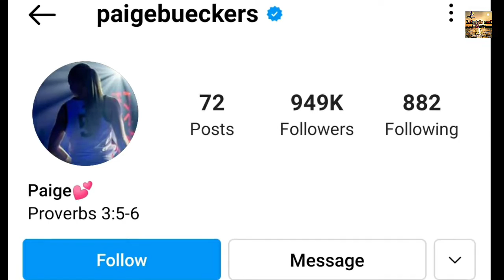Paige Bueckers Lifestyle 2021, Biography, Boyfriend, Family, House, Car, Basketball Career & more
😊 Contact the Artist:

Paige Bueckers Lifestyle 2021, Biography, Boyfriend, Family, House, Car, Basketball Career & more Copyright Disclaimer=Under section 107 of the copyright act 1976,allowance is made for fair use for purposes such as criticism, Comment, News reporting, teaching, Scholarship and research.Fair use is a use permitted by copyright statute that might otherwise be infringing.

Reporters : CD
Video Editor : SD